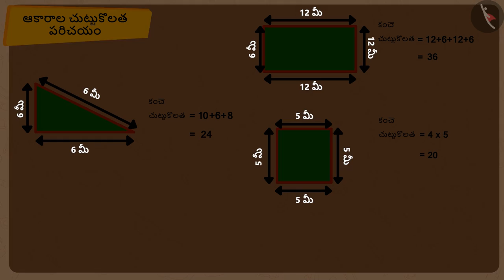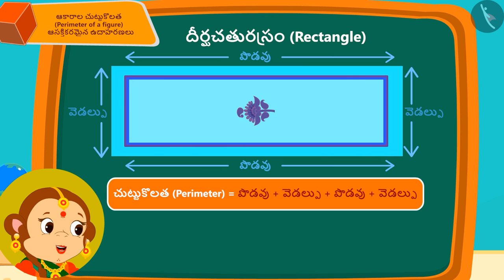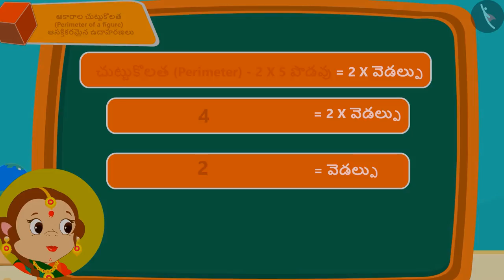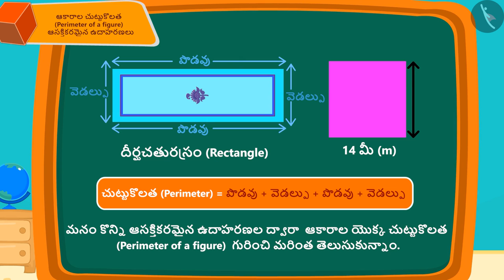ఆకారాల చుట్టుకొలత | Part 2/3 | Perimeter of a figure | Telugu | Class 5